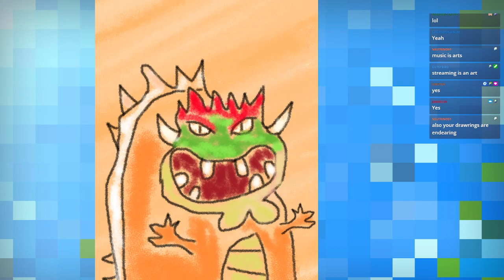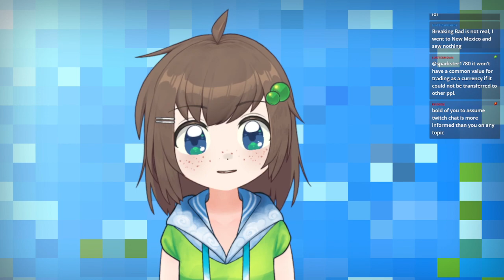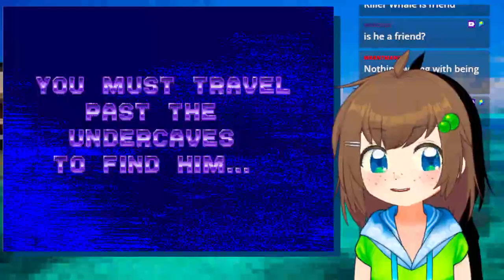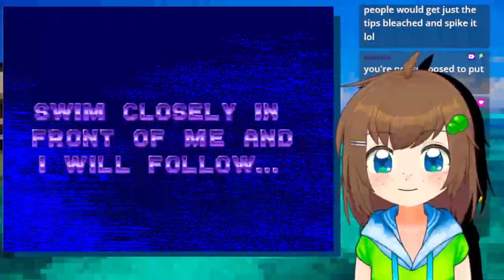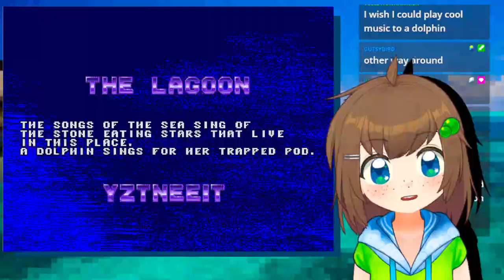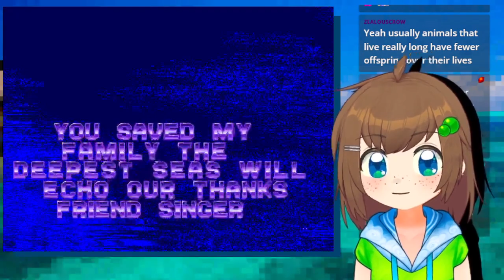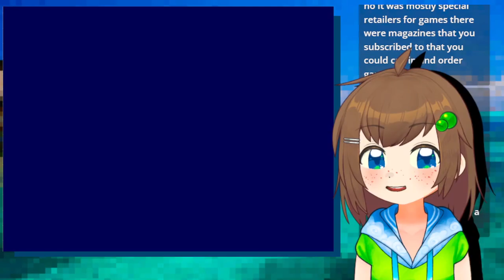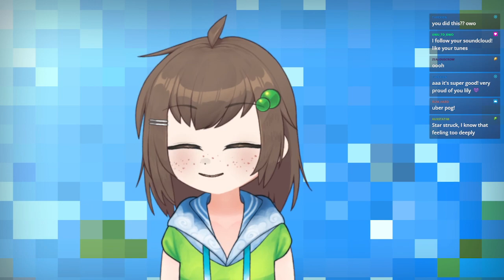i played the hard dolphin game [STREAM VOD]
Originally streamed on May 13, 2023.

My name is Lily Hopkins and I like to pop and I love to hop!!!
I'm a vtuber!! I love laughing and goofing off.

I play all kinds of games on YouTube and twitch. Some people even think I'm cute!
Be my big brother already!